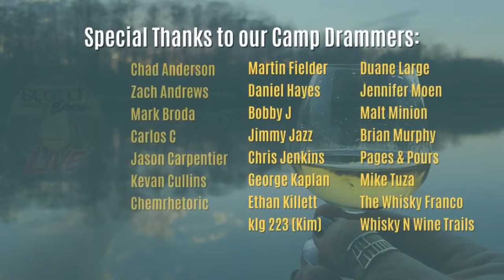Drink Your Samples - Enjoying Gifted Whisky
We all know whisky tastes best when it is shared. And sharing often comes in the form of a tiny bottle that has been packaged with care and sometimes handed off in a hurry or in passing. My sample inventory is quite ridiculous, to be honest. It has grown to well over 200 at this point and I feel terribly guilty for not making a bigger dent into the stash.
So, it's time to Drink Your Samples. or at least a few of them. Join me as I pull a range of whiskies gifted to me from wonderful whisky peeps near and far. Go through your pile and let's just take some time to visit, talk about the drams and honor those who cared enough to share their precious amber liquid.
Use DrinkYourSamples when posting on socials!

Scotch on the Bayou - where we explore the wonders of Scotch whisky and the flavor of life in Louisiana.
On this channel I will:
• Review expressions of scotch, primarily single malt Scotch whisky
• Dive into educational topics about whisky
• Share the bounty of culture of Louisiana
• Feature my travels through Scotland
• Show that whisky is not pretentious nor is it only a "man's drink."
Whisky is the aquavitae - water of life - for those of age to enjoy, responsibly.
Come join me on this adventure. Slàinté, Y’all!

💻 Check out the Scotch on the Bayou Blog for more in-depth reviews of this and other Camp Dram bottle reviews, life in Louisiana, distillery tours, recipes, and my travels in Scotland.

Slàinté, Y’all!

QUESTION ❓ — Have a question about scotch, whisky, Louisiana? Have an idea for a future video? Post in comments section of this video. I’d love to hear from you!